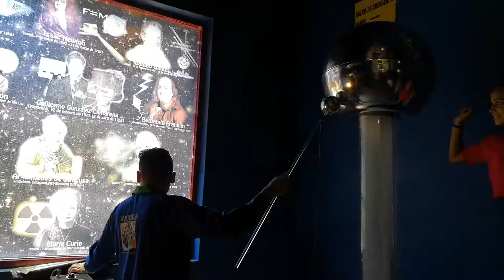La Burbuja Museo del Niño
A casi 25 años de su inauguración, la Burbuja Museo del niño, sigue siendo un magnifico lugar de esparcimiento, brindando conocimiento y diversión a las personas que lo visitan.